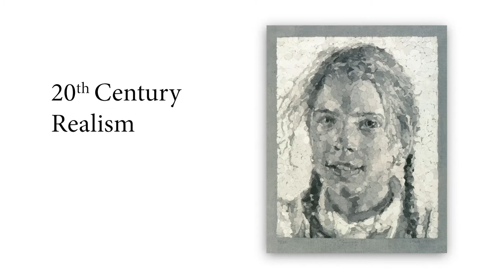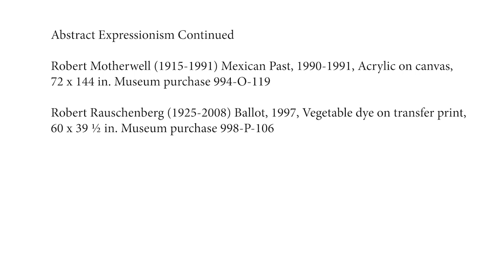Twenty First Century Abstraction